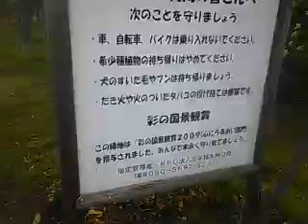心霊なの？moemoeさんが行った北本にある踏切へ！とりあえずガラケーでの撮影 前編 霊現象起きた！？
事故自殺が多く
霊現象が出るらしいですよ？
霊現象がとうとう起きましたねぇ・・・
帰りに買い物したので大丈夫ですけどｗ